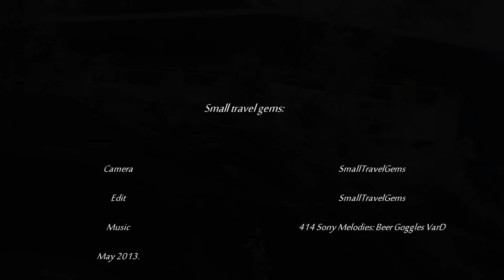Small Travel Gems: Bastei, Germany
We've visited Bastei bridge, which is situated in so called Saxon Switzerland National Park at the east of Germany (Border with Czech republic).
From this 200 years old bridge you can see the village of Rathen, river Elbe (Laba), and extraordinary cliffs.
After we've finished with the bridge, we went down to picturesque lake Amselsee and we finished our walking tour in Rathenwalde village.
The route is long about 7 km.